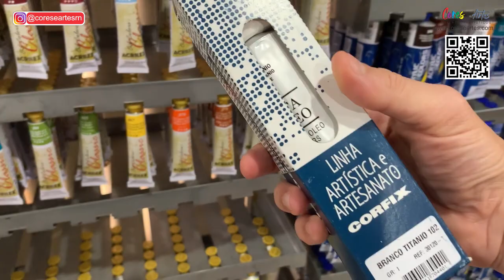MATERIAIS PARA INICIANTES NA PINTURA EM TELA - EXPLICANDO SOBRE TINTAS (VLOG)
Neste vídeo quais os materiais necessários para iniciar na atividade de pintura em tela, aqui explicamos sobre o principal material (tinta), como utilizar e para que serve.

Você que ainda não iniciou na pintura em tela mas que pretende, assista e veja o que você precisa para começar.

Aprenda a desenvolver a técnica de pintura em tela com tinta acrílica e óleo com os materiais corretos.

Você também pode comprar seu material em nossa loja:

É só acessar e comprar.